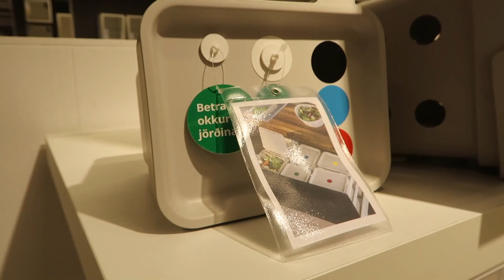My Life In Iceland IcelandFamilyLife VLOG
My Life In Iceland IcelandFamilyLife VLOG - I am a Mum to our bilingual baby Mia and married to an Icelander, Ingimar Guðrúnarson, we live in Reykjavik and this is a typical vlog from my life in Iceland.